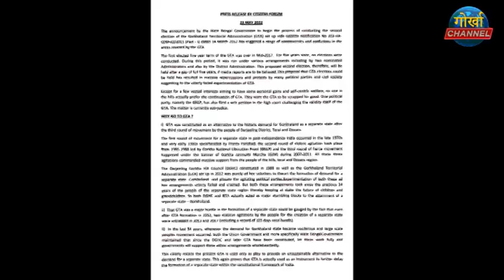जीटीएबारे डाकिएको सर्वदलीय बैठकलाई केन्द्र गरी सिजिटन फोरमको प्रेस विज्ञप्ति। गऱ्यो जीटीएको विरोध।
कालेबुङ, 23 मई(निस)-
जीटीए सभाको चुनाउलाई लिएर राज्य सरकारले भोलि दार्जीलिङमा सर्वदलीय बैठक डाकेको विषयलाई केन्द्र गरी सिटिजन फोरमले एउटा विज्ञप्ति जारी गर्दै जीटीए चुनाउको विरोध गरेको छ। फोरमका सदस्य तोप्देन भूटियाले एउटा विज्ञप्ति जारी गर्दै दीर्घ दिनदेखि गोर्खाहरूले अलग राज्यको निम्ति संघर्ष गरिरहेको बीच गठन भएको पहिला डीजीएचसी अनि अहिले जीटीए त्यो संघर्षमा ठूलो बाधा भइरहेको बताएका छन्। जीटीए भनेको छुट्टै राज्यको निम्ति अस्थायी व्यवस्था मात्र हो भने संवैधानिक परिधिभित्र छुट्टै राज्य गठनको मागलाई कमजोर बनाउने एउटा अस्त्र मात्र हो भनी भूटियाले बताएका छन्। फोरमको भनाइ छ – जीटीए यस क्षेत्रका मानिसहरूको राजनैतिक अनि संवाधानिक आकांक्षाको बद्ली बनाइएको  विशुद्ध रूपले एउटा तदर्थ व्यवस्था हो जसले न त भारतका गोर्खाहरूको चिन्हारीलाई वहन गर्दछ न त पहाड़, तराई अनि डुवर्सको मानिसहरूको सर्वांगीन विकासलाई नै सम्वोधन गर्दछ। जीटीए एउटा असंवैधानिक निकाय हो। यसकारण क्षेत्रका मानिसहरूको निम्ति यो कुनै कामको छैन। 18 जुलाई 2013-का दिन बंगाल सरकार, केन्द्र सरकार अनि गोजमुमो पार्टीमाझको त्रिपक्षीय सम्झौताद्वारा अस्तित्वमा आएको जीटीएका दुइजना हस्ताक्षरकारीहरू केन्द्र सरकार अनि गोजमुमो जीटीएको पक्षमा छैन भने यसलाई फेरि पुनर्जीवित गरिनुको कुनै औचित्य छैन। जनताले वर्ष 2017-मा नै खारेज गरिसकेको जीटीएलाई पहाड़मा सक्रिय रहेको प्रमुख राजनैतिक पार्टीहरू बीजेपी, जीएनएलएफ, सीपीआरएमहरू लगायत नागरिक समाजले पनि अस्वीकार गरिसकेका छन्। जीटीएको गठनले नै दार्जीलिङ अनि कालेबुङ जिल्लालाई पूर्वोत्तर परिषदमा गाभ्ने द्वारलाई बन्द गरिदिएको छ जसको कारण डोनर मन्त्रालय जस्ता केन्द्रिय निकायहरूबाट आउने विकासीय कोषहरूबाट यो क्षेत्र वञ्चित हुनु परिरहेको छ। यी यस्ता अनेकौं कारणहरू छन्, जसको कारण पहाड़वासी लगायत तराई, डुवर्सका जनता साथै सर्वभारतीय स्तरका गोर्खाहरूको हितमा जीटीए पटक्कै छैन भन्दै जीटीएलाई सबैले नो भनिदिनुपर्छ र सबैले पर्मनेण्ट सोल्युशनलाई नै येश भन्नुपर्छ भनी फोरमले विज्ञप्तिद्वारा आह्वान गरेको छ।